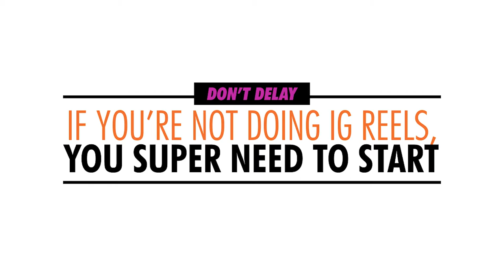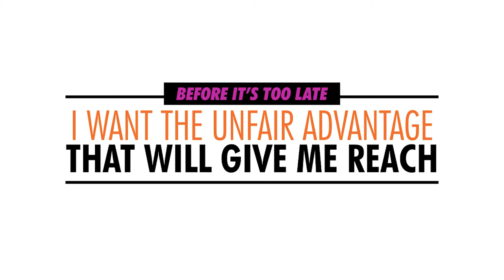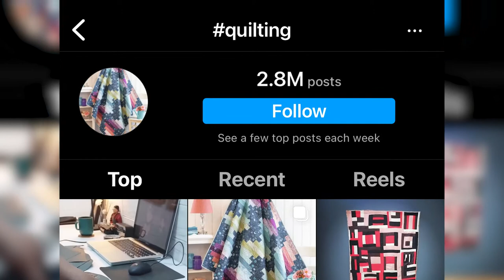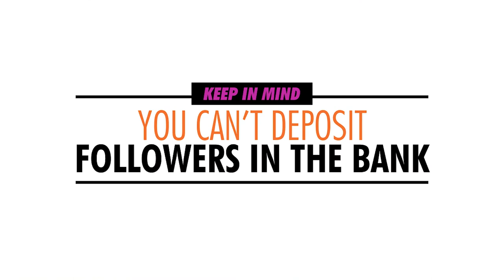My 2022 Instagram Strategy Why I'm Changing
My 2022 Instagram Strategy Why I'm Changing! Here's an Entrepreneur Instagram Marketing Strategy, one that can help you to avoid the trouble with Instagram marketing today! Want to know how to use Instagram for your business as an entrepreneur? This video will show you how to use Instagram as a very powerful entrepreneur marketing tool to help you in your busy life as a busy entrepreneur so you can be more successful.  If you're looking for a marketing strategy that can help you improve your brand as an entrepreneur living your busy entrepreneur life, this video will show you a bunch of ideas on how to do that so it's real and achievable for you on Instagram.

💚💚💚RECOMMENDED TOOLS/RESOURCES:💚💚💚